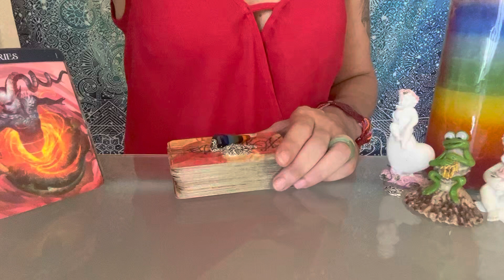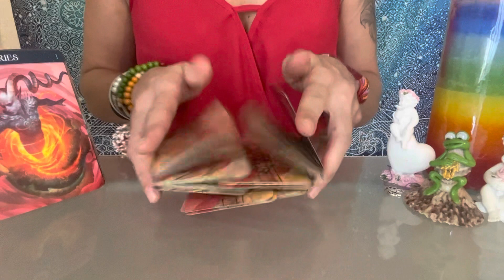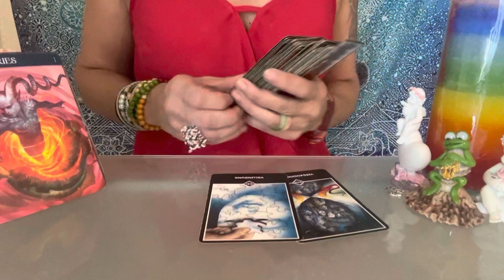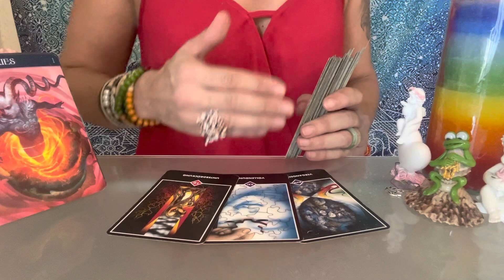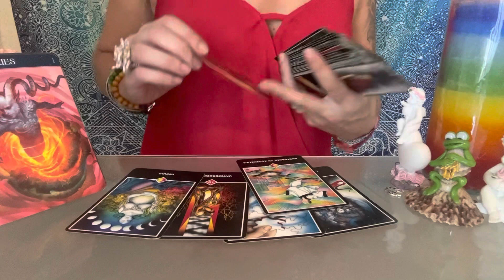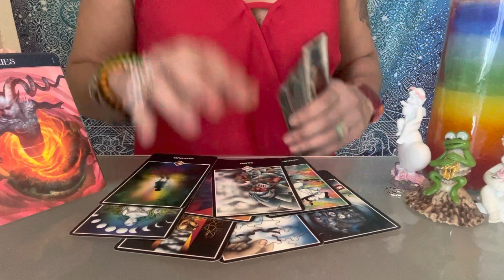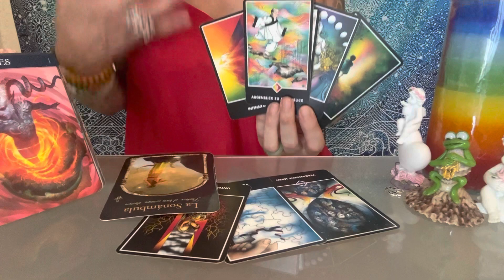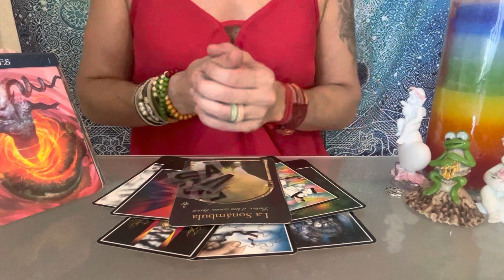😱WIDDER DAVOR SOLLTEST DU DICH IN ACHT NEHMEN😱TAROT STERNZEICHEN WIDDER🙏🏽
Aleyna